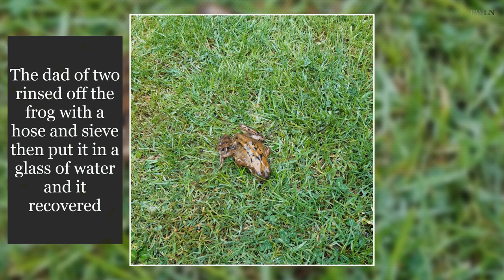Frog's Miraculous Recovery After Stay 2 Days In Pot Of Paint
58 year old Graham Norris spotted a frog who stayed two days in paint pot and then helped to recover him.